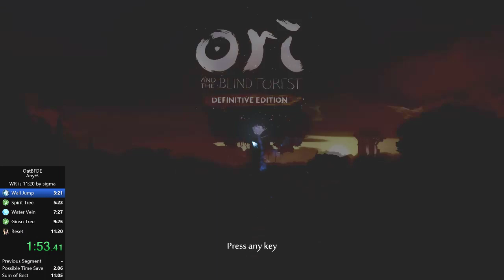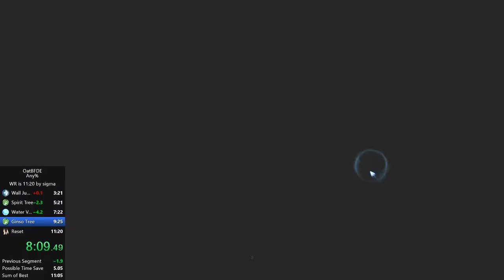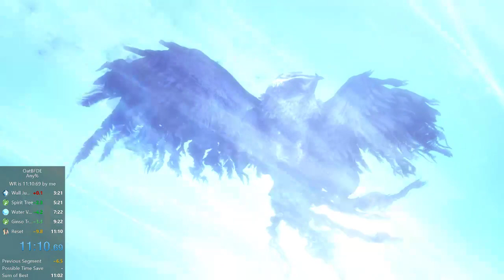Ori DE Any% Speedrun in 11:10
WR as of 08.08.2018